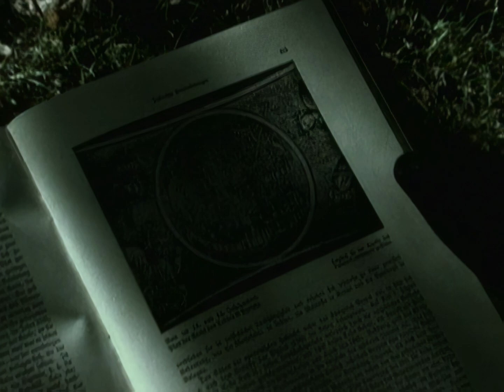Rhapsody - Holy Thunderforce